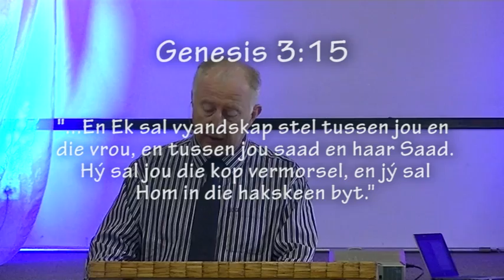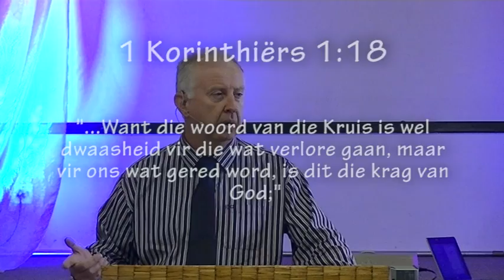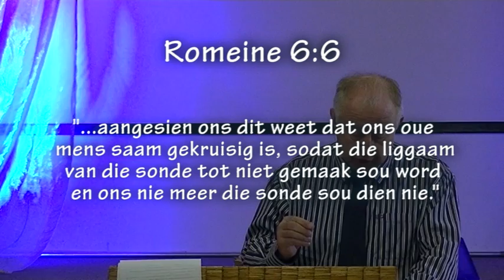Die Boodskap van die Kruis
Pastoor Fanie Scanlen vertel vir ons wat is die boodskap van die kruis